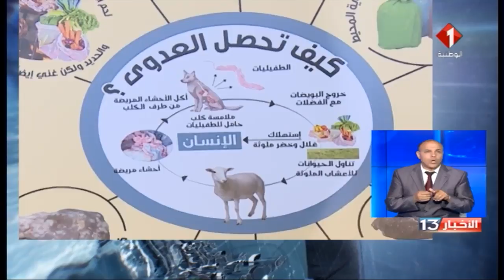نشرة الظهر للأخبار ليوم 07 / 08 / 2019